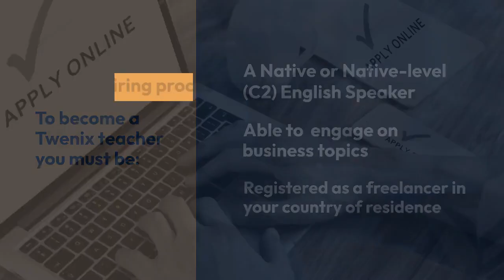Twenix - Online ESL Job Review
Short summary of Twenix for teachers seeking online work. Read the full review and how to apply